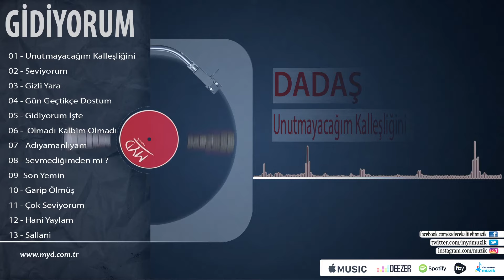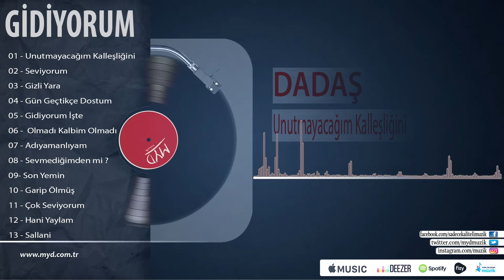Dadaş Unutmayacağım Kalleşliğini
Dadaş

Abdullah Gelgeç